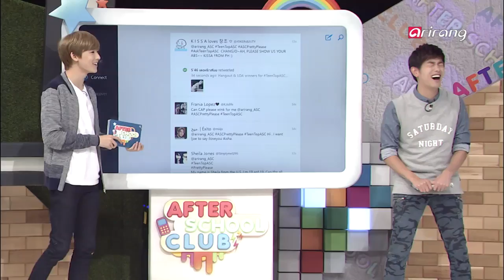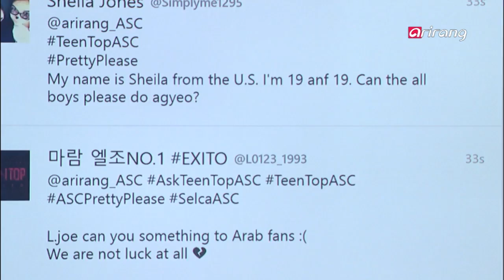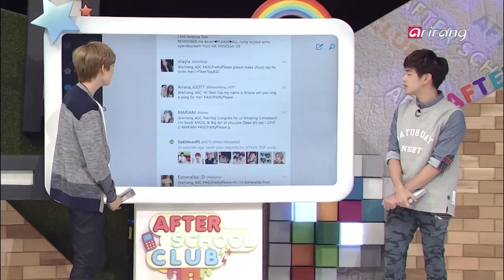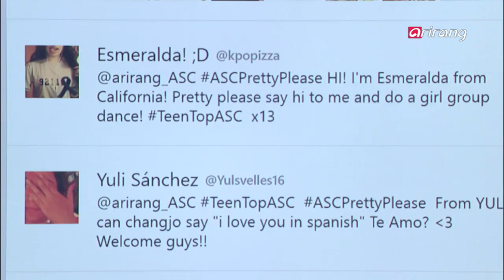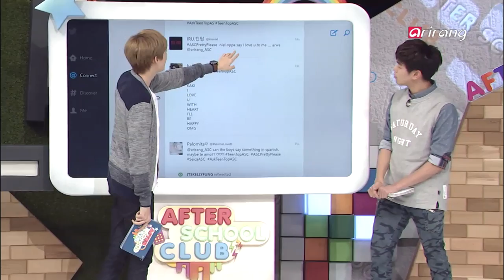After School Club Ep101C02 Teen Top ,Pretty Please~~!! 해외팬들이 틴탑에게 보내는 메시지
Guest: TEEN TOP
The not-your-average 6 boys! They're back with an mature image and an incredible comeback! Their teaser is full of diverse and the beautiful aspects of Hungary's nightlife! [TEEN TOP] is the next After School Club guest!
Their each and every gesture and body motion has meaning from sadness to longing, from cool to dramatic~ Look forward to an exclusive LIVE SNS interaction moment!

게스트: 틴탑
쉽지 않은 남자!!! 여섯명이 한층 성숙한 모습으로 가요계에 컴백!!!
헝가리 부다페스트의 아름다운 야경과 다채로운 표정연기가 부각된 티저에 이어 감성적인 퍼포먼스를 준비한 틴탑이 [애프터 스쿨 클럽]에 찾아 옵니다.
슬프면서도 애절한 마음을 보여주는 절제된 손동작과 몸짓 제스처, 스탠딩 마이크와 의자를 이용한 드라마틱한 안무를 선보인 [틴탑]과의 실시간 SNS와 화상채팅 시간 많이 기대해 주세요.